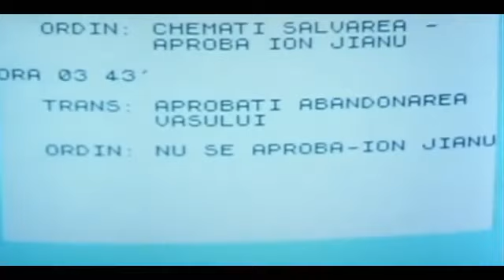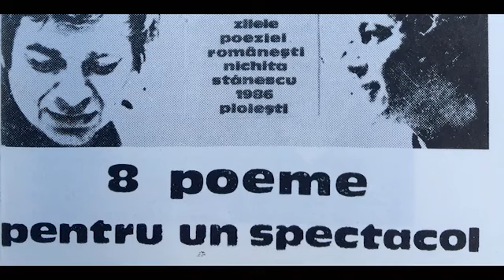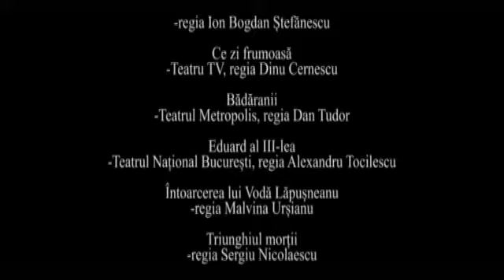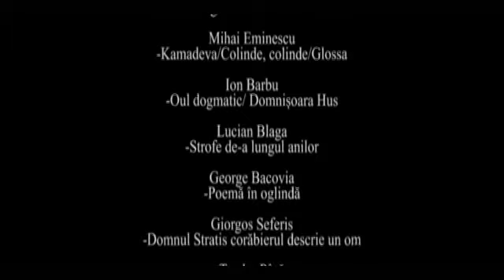Din dragoste de viata Eusebiu Stefanescu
"Din dragoste de viață" este un film realizat de Trustul de Presă al MApN în memoria actorului Eusebiu Ștefănescu. Este o evocare făcută de actrițele Maia Morgenstern și Rodica Mandache, directorul de imagine Vivi Drăgan Vasile, cantautoarea Maria Gheorghiu, alți prieteni și apropiați. Urmăriți-l cu plăcere!